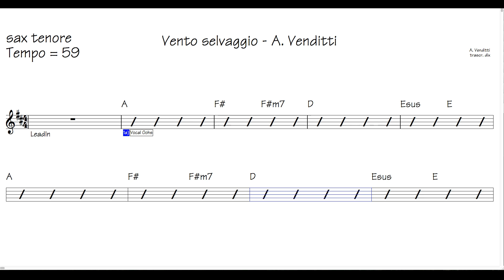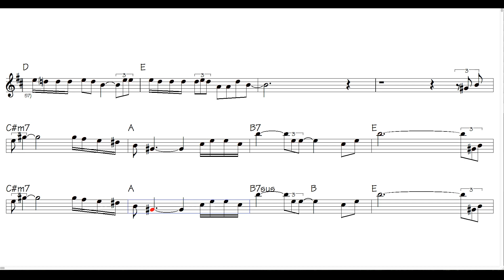Vento selvaggio - A. Venditti - sax tenore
base con videospartito. vento selvaggio sax tenore